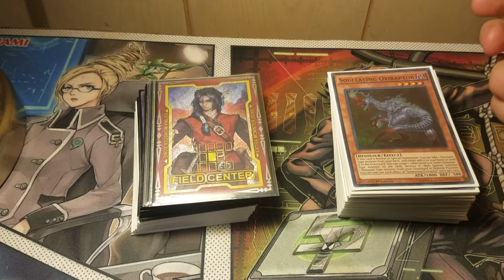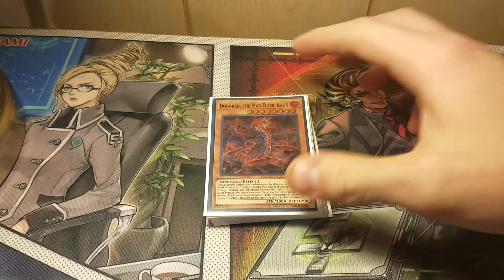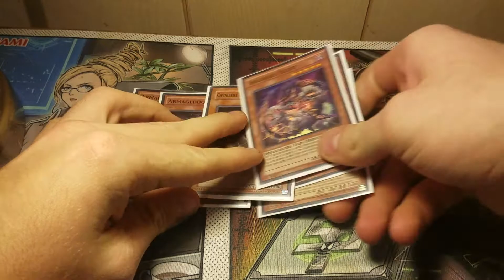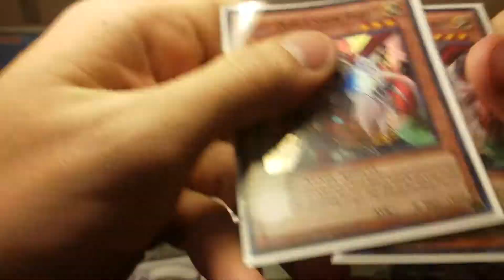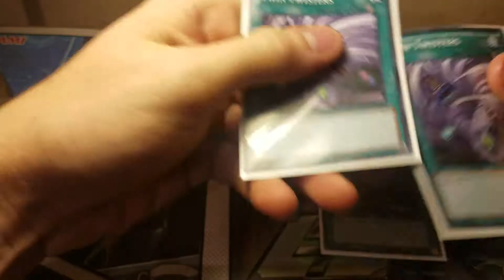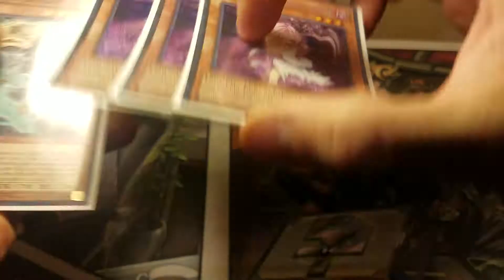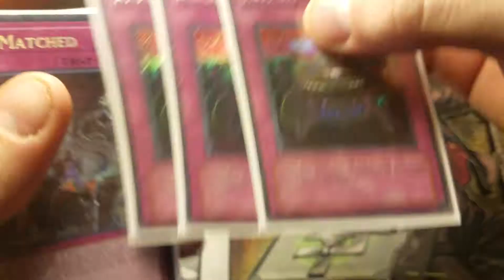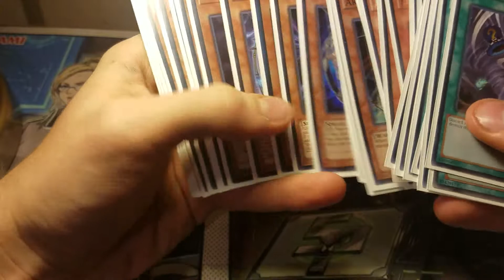Shaddoll Dinosaur Deck Profile March 2018 Format!*Updated*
This is an updated version of the previous deck profile! Don't forget to check out all of our Deck Profiles more to come soon! Yugioh is still a big part of the channel Andy just got burnt out for a little while but is rekindling his passion.
Follow our channel Art guy on Twitter here - @BanyDesigns